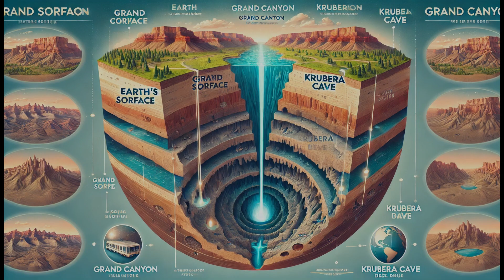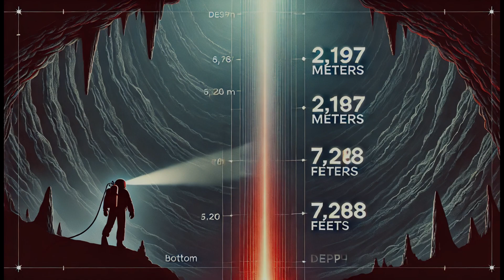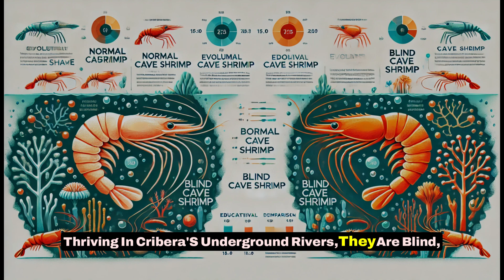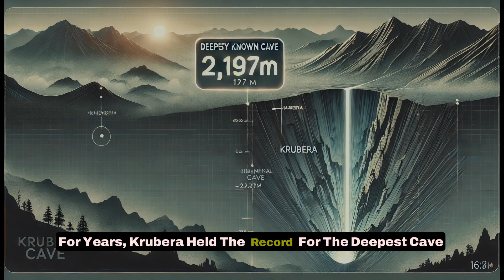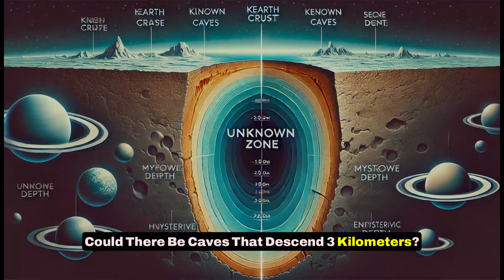Inside Earth’s Deepest Cave: What They Found Will TERRIFY You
Krubera Cave isn't just the deepest cave on Earth — it’s one of the most dangerous places humans have ever explored. Plunging over 7,200 feet beneath the Caucasus Mountains, this real-life abyss holds secrets we’re only beginning to uncover.

In this video, we take you on a cinematic descent into the terrifying darkness of Krubera — also known as the Cave of the Crows — where explorers face freezing floods, claustrophobic tunnels, and creatures that live without sunlight.

🌍 Could life have begun in places like this?
⚠️ What lies beyond the last mapped point?
🧠 And why do so many explorers lose track of time and reality inside?

👉 Watch to the end to find out what scientists discovered at the bottom of Earth’s deepest cave… and why they’re not done exploring.